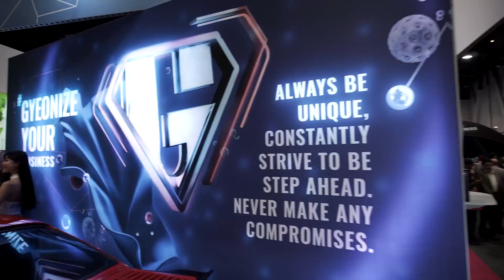GYEON Quartz SEMA 2019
2019 marked our 5th consecutive SEMA Show and we did our best to make it special!
GYEON Paint Protection Film, complete maintenance and protection line for PPF and wrap, apparel, new wool polishing pads, wheelcovers, accessories, and above all, the new INFINITE warranty system & Mobile Certified Detailer program... SEMA was very special for Gyeon.